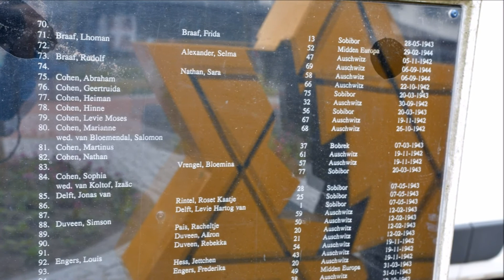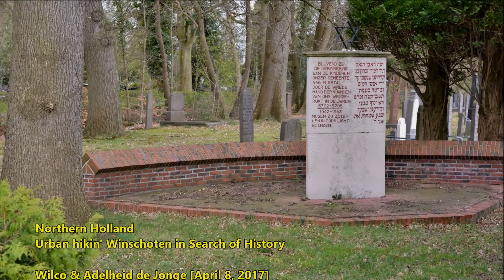Northern Holland - Urban hikin' Winschoten, in Search of History [Apr. 8, 2017]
Winschoten is situated in eastern Groningen and a not unimportant town. Once it was a main centre of Jewish culture too, in the Netherlands only second to Amsterdam. That culture was brutally ended by the German prosecutions in WWii.  While the synagogue was spared, afterwards the town erected several monuments to commemorate their 446 fellow citizens who never returned [only some 20 did return ...]
We walked the town, enjoyed the rich Fin de Siecle architecture of its once suburbs - and bought us cheese on the market.

As usual some route information provided.
The music is from Nym: 'Rooftops' and 'which Side Are You On'